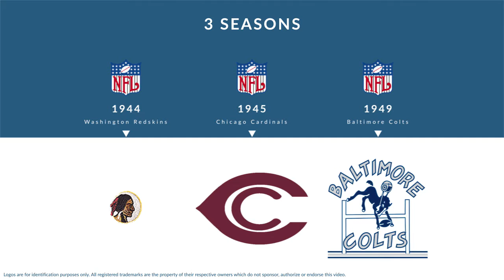Mitchell Ucovich: Football Tackle and Guard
Mitchell Ucovich was a professional football tackle and guard who played for 3 seasons from 1944 to 1949.

In college, Ucovich played for the San Jose State Spartans in San Jose California.

Professionally, Ucovich played for the Washington Redskins, the Chicago Cardinals, and the Baltimore Colts.